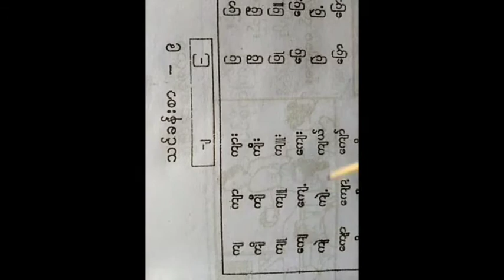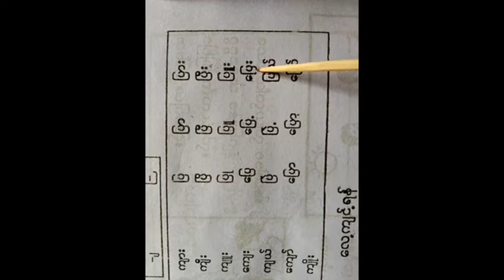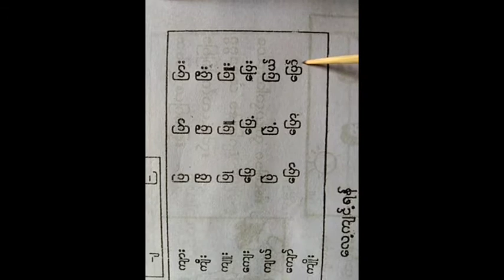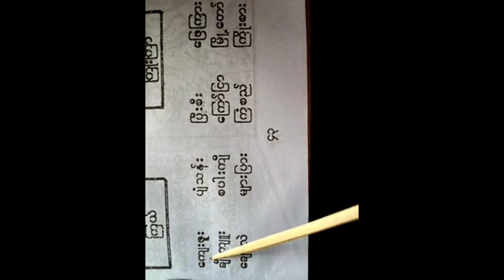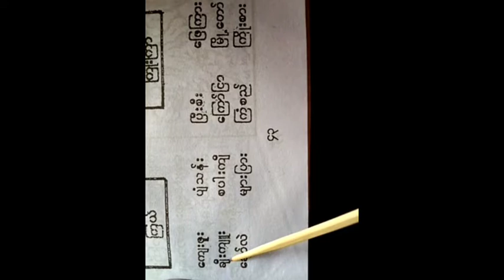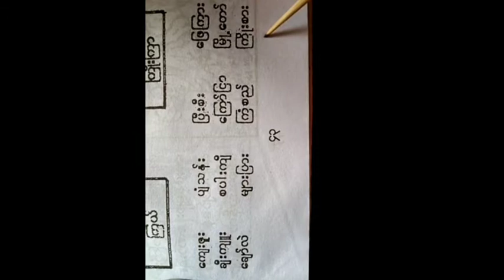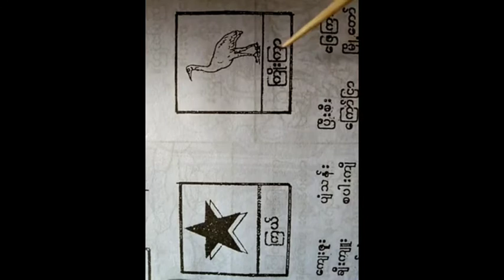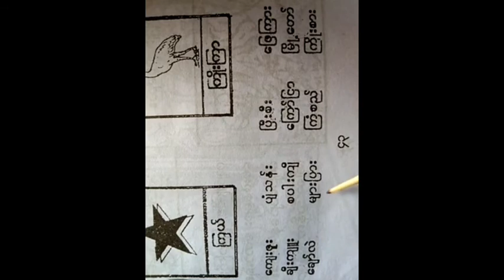သူငယ်တန်း မြန်မာစာ၊ သင်ခန်းစာ - ၉